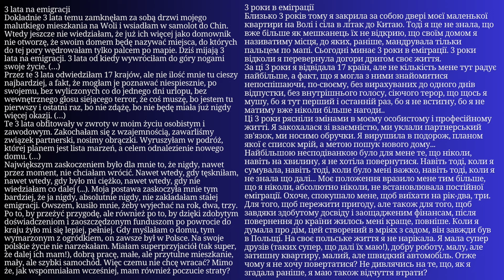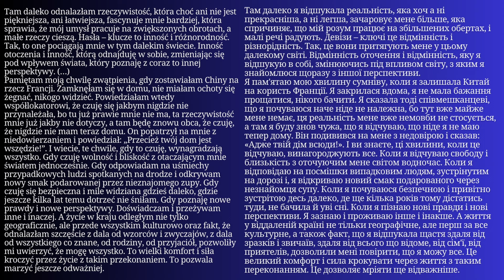Уся Польська мова в одному плейлисті. Польські тексти та діалоги. Польська з нуля. Частина 221